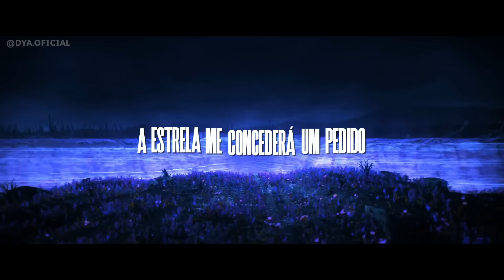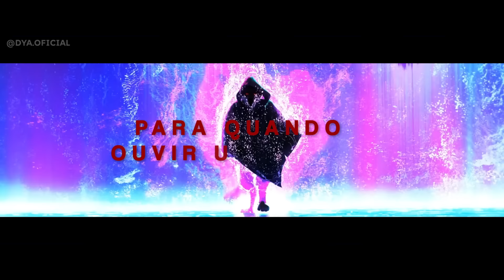Gato de Botas Vs Lobo/Morte - Dualidade | D.Y.A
Ficha Técnica:

Voz por: D.Y.A
Letra por: Dya e Anny
Edição por: Hikki, Sherlock, Caritato, Ninja e Dya
Mix/Master por: ALBK
Beat por: ZG
Thumb por: @Zerado.D

URT